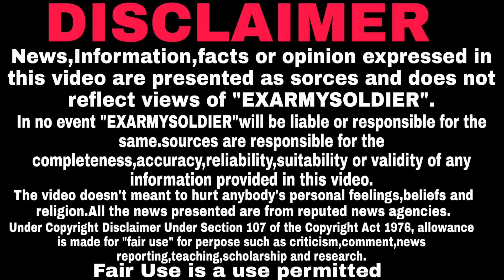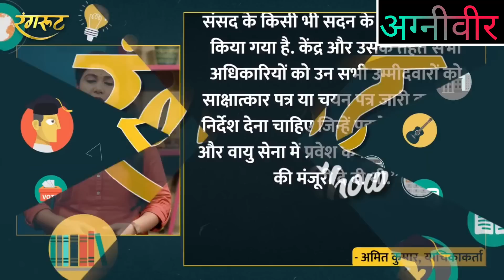Agneepath yojna। Agneepath Scheme।अग्निपथ योजना पर रोक से hc का इनकार।agneepathscheme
Delhi Highcourt: Army Pending Bharti & Airforce Enrollment ।
best book for👇
1- SOLDIER GD

2- SOLDIER TECHNICAL

3- SOLDIER CLERK SKT
Hindi medium

4- SOLDIER NURSING ASSISTANT

5- SOLDIER TRADSMAN

 7- havildar SAC 👇